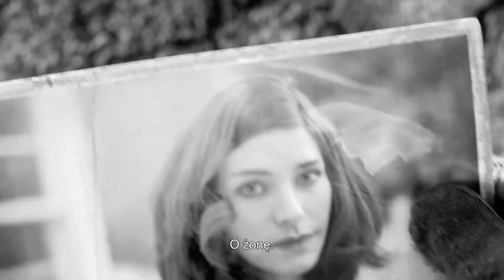Fallout 4 (01) Krypta 111part 2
Fallout 4 - თამაში რომ ელოდა საკმაოდ ბევრი ადამიანი, და კარგი მიზეზი, რადგან ეს არის ის, რაც. ერთ-ერთი ყველაზე ცნობილი სერია როლური თამაშები. ყველაზე ცნობილი სამყაროს postapo. სამყარო, რომელშიც ათობით მილიონი ფეხბურთელები თამაშობენ ახლა და შეუერთდება კიდევ რამდენიმე ან ათეული.

Okay, მაგრამ რაც შეეხება ფაქტობრივი თამაში Fallout 4? ჩვენ დაიწყება ბომბის წინაშე აპოკალიფსი, მაშინ სამარხი 111. სხვა გეუბნებოდით არ აქვს;) ინტერნეტი MOICO